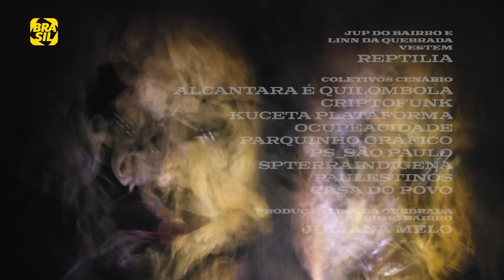Dira Paes | Transmissão com Linn da Quebrada e Jup do Bairro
E também na TV:
NET: canal 650 HD e canal 150 SD
Oi TV: canal 806 HD e canal 66 SD
SKY: canal 113 ou 513
Claro TV: canal 650 HD e canal 67 SD
Vivo TV: canal 103
Vivo TV (DTH): canal 806 HD e 566 SD